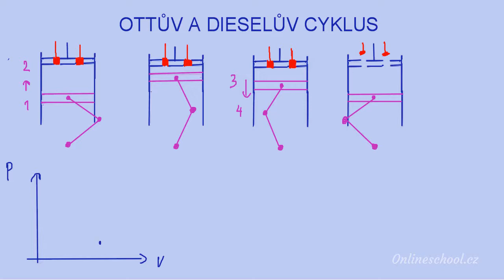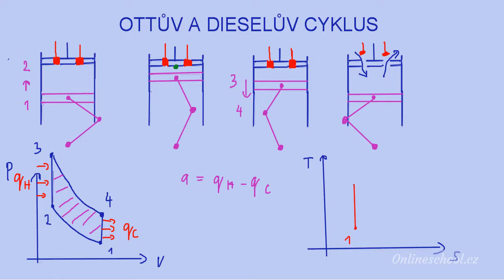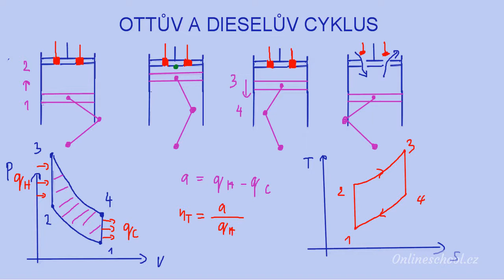Ottův a Dieselův cyklus | (3/5) Tepelné cykly | Termomechanika | Onlineschool.cz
Ottův a Dieselův cyklus jsou jedny z původních tepelných cyklů, na jejichž základě pracovaly spalovací motory. Ottův cyklus se skládá ze čtyř částí. Prvně se směs vzduchu adiabaticky stlačí a poté zapalovací svíčka hodí jiskru. Spalování probíhá velmi rychle a při konstantním objemu, proto je tento děj izochorický. Horké spaliny poté adiabaticky expandují a roztláčí píst dolů. Výfuk a následné sání reprezentuje izochorický děj, kterým se vrátíme na začátek cyklu.

Poměr objemu v horní a dolní úvrati se nazývá kompresní poměr. Ten má přímý vliv na účinnost cyklu, která se dá ale také vypočítat z teplot v koncových bodech jednotlivých dějů.

Dieselův cyklus na rozdíl od Ottova na začátku stlačuje pouze vzduch. Palivo je poté za vysokého tlaku vstřikováno a vznítí se samo kompresním teplem bez pomoci zapalovací svíčky. Teplo se přivádí za konstantního tlaku, jedná se tedy o izobarický děj. Vzniká zde nová veličina, která ovlivňuje účinnost a tou je stupeň plnění. Jedná se o poměr objemů na konci a na začátku spalování.

Pokud si stavovou rovnici, termodynamické zákony a děje, směsi, entropii nebo počítání tepelných cyklů motorů a turbín potřebuješ procvičit více, sbírku řešených příkladů na ideální plyny a tepelné cykly můžeš najít na 👉🏼👉🏼👉🏼